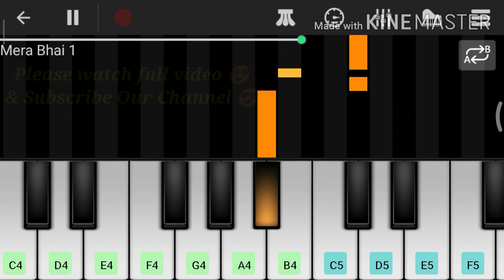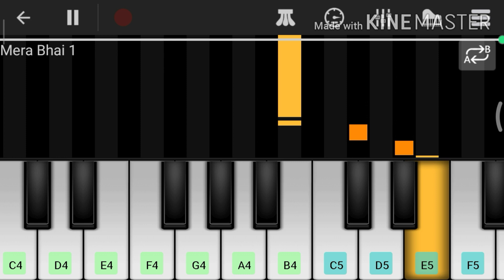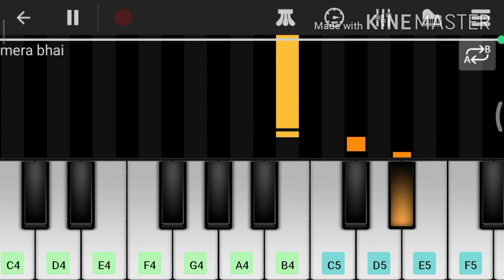Mera Bhai Song Piano Cover | Bhavin Bhanushali | Vishal Pandey | 2020 | piano tutorial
👉 Video Topics :-
1 mera bhai
2 mera bhai bhavin bhanushali
3 mera bhai vishal pandey
4 mera bhai viahal
5 mera bhai bhavin
6 mera bhai vishal bhavin
7 mera bhai new song piano
8 Mera Bhai new song 2020
9 mera bhai piano
10 mera bhai piano tutorial
11 mera bhai piano cover
12 mera bhai piano lessons
13 mera bhai piano chords
14 mera bhai pinao notes
15 mera bhai bhavin piano

👉 Credit :-
Singers - Vikas Naidu & Shubham Singh
Rajput
Music & Lyrics - Vikas Naidu
Music Production - Sugat Dhanvijay